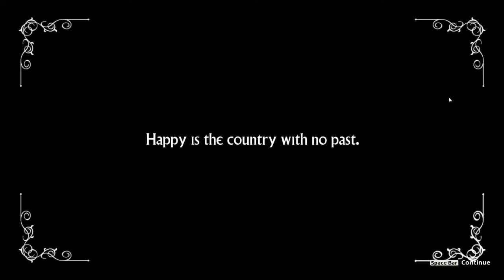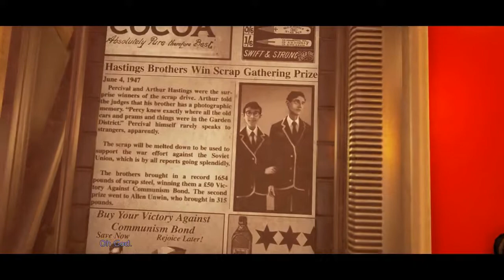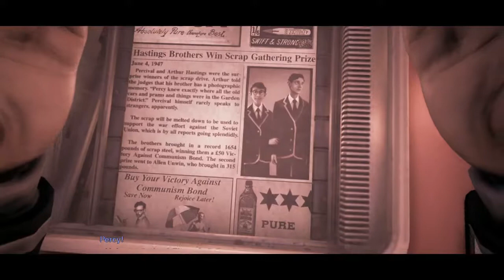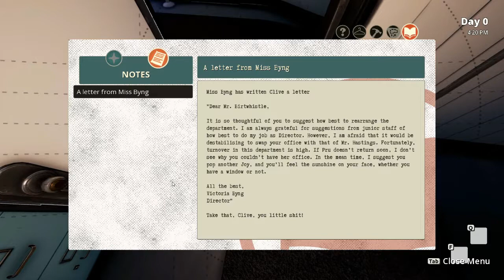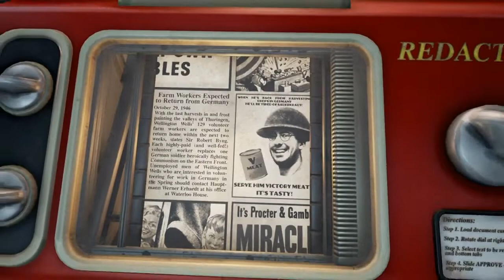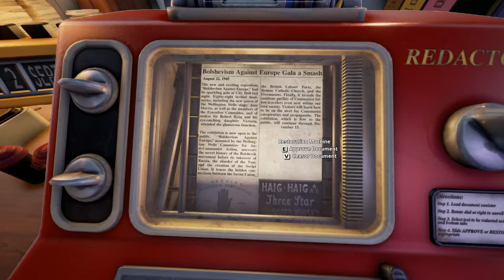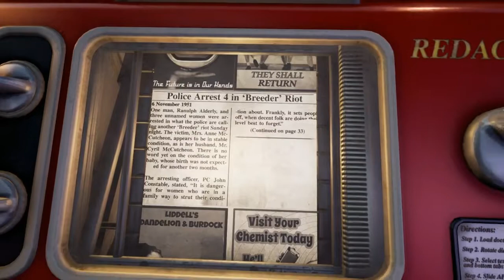We Happy Few #1│Hack the Planet!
Wlecome to Wellington Wells, the happiest place on Earth!  Or, so they want you to believe.  The local authority uses happy pills to control the masses, but we are not part of the system anymore.